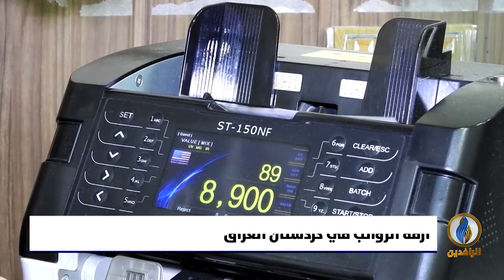أبرز الأخبار الاقتصادية على قناة_الرافدين ليوم الاثنين في